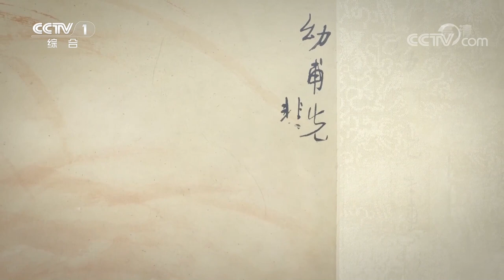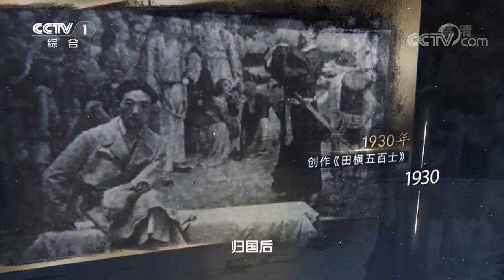以“马”抒情，徐悲鸿画笔下的马并不简单 | CCTV「美术里的中国」20220412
本期节目主要内容：在此之前，水墨从来没有过这样的用途，能够表现解剖学意义上的真实；在此之前，中国人也从来没有这样画过一匹马，一匹行将破纸而出的奔马。它的运笔如此挥洒自如，仿佛须臾之间随性而就，它的细节又如此精到准确，仿佛心无旁骛的沉静描摹。这幅徐悲鸿创作的《奔马》让我们感受到了一种完全不同的中国画技法和马匹扑面而来的生命力。